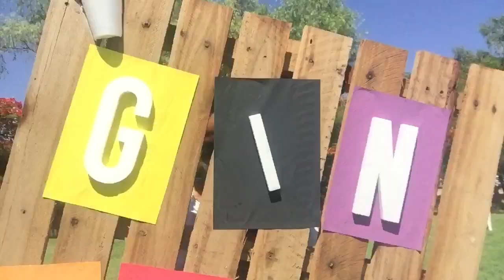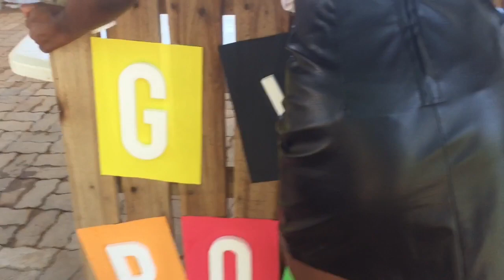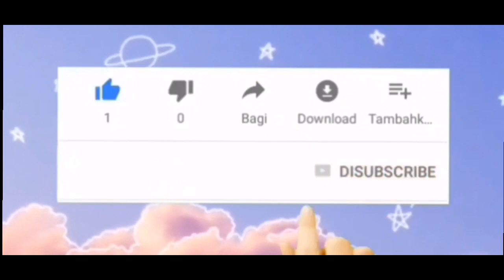OPUWO COLOUR FESTIVAL 2019-get coloured this December in opuwo-Namibia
Hi my loves I am back with another video-welcome to opuwo colour festival.

We are in opuwo,kunene region and we had a show and in this video I am showing you all what happened. Of course you didn’t miss out.

Performance by Ndaka yonongo
                              July_6
                               O.com
                              Stunning kid.   And many more.
They are our local artist you can check them out in their instagram handles

Let’s me friends or work together.